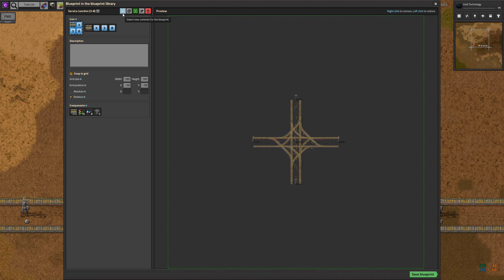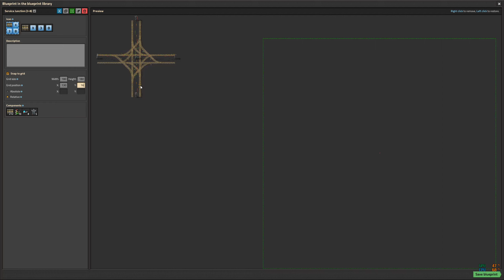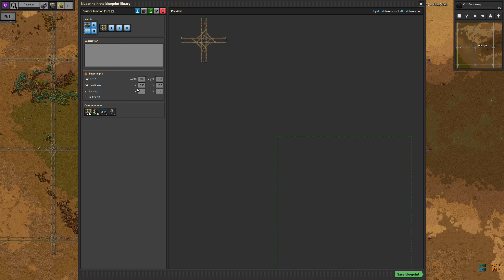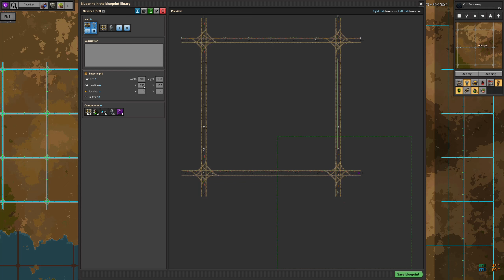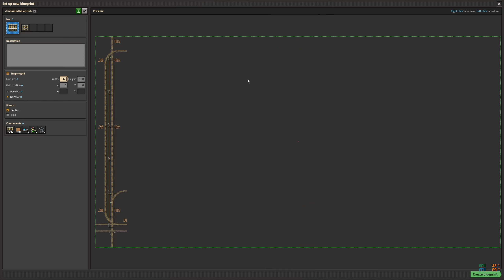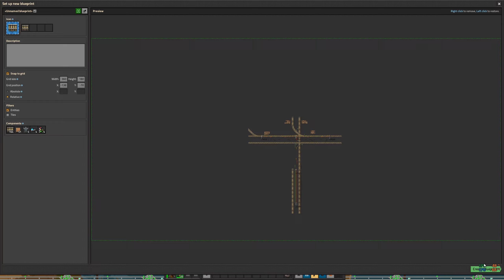IRTN 72: Introducing Bulk Trains